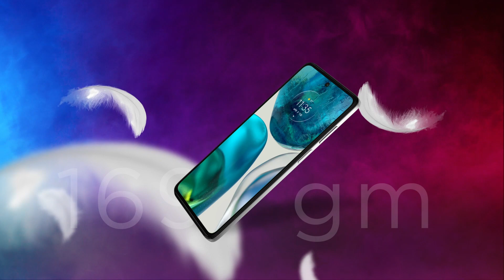Meet the motog52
A design so light and ultra-premium, it will make the world GoWow! Coming to wow everyone on 25th April on @flipkart and at leading retail stores.